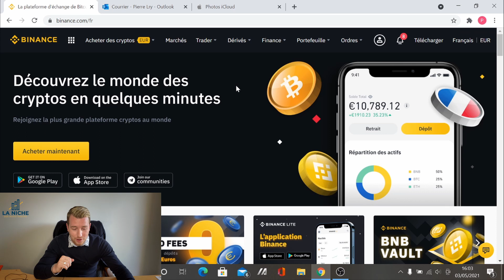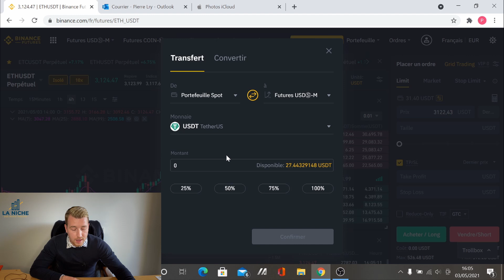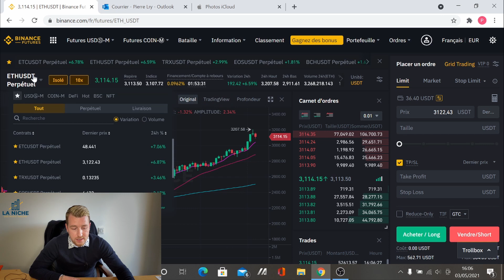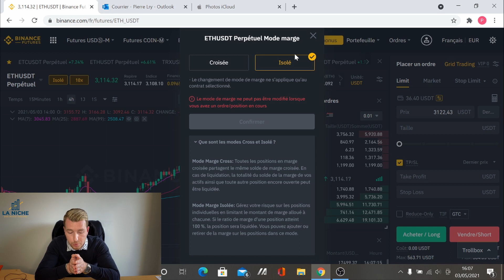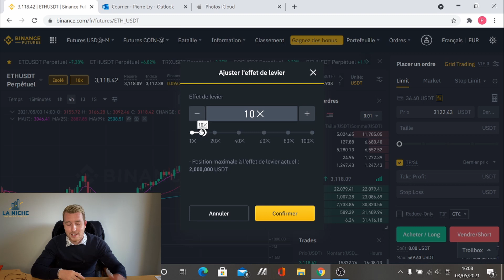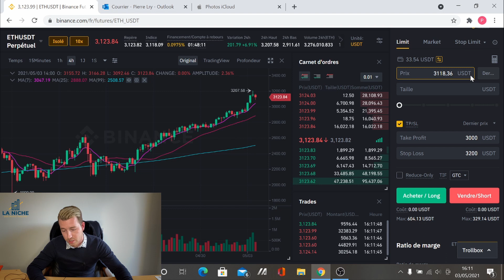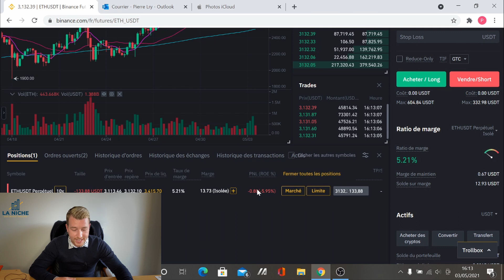BINANCE FUTURES - TUTORIEL (Ouvrir son portefeuille, placer un ordre, Take Profit/Stop Loss...)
Vidéo provenant du programme "On décrypte la crypto".

▬▬▬▬▬▬▬▬▬  NOS FORMATIONS   ▬▬▬▬▬▬▬▬▬▬

Mon lien de parrainage Binance (10% sur chacune de tes transactions !)

▬▬▬▬▬▬▬▬▬▬▬▬▬ LES LIVRES BUSINESS ▬▬▬▬▬▬▬▬▬▬▬▬▬

Découvrir les meilleurs livres pour entreprendre :

5 - Trump par Trump / Donald Trump
​4 - L'autoroute du millionnaire par MJ Demarco

​3 - L'effet boule de neige par Warren buffett

2 - L'investisseur intelligent par Benjamin Graham
​1 - Père riche père pauvre par Robert Kiyozaki

​▬▬▬▬▬▬▬▬▬▬▬▬▬ LES + ▬▬▬▬▬▬▬▬▬▬▬▬▬

- La semaine de 4 heures par Timothy Ferriss

​- Le quadrant du cashflow par Robert Kiyosaki

​▬▬▬▬▬▬▬▬▬▬▬▬▬ RESEAUX ▬▬▬▬▬▬▬▬▬▬▬▬▬